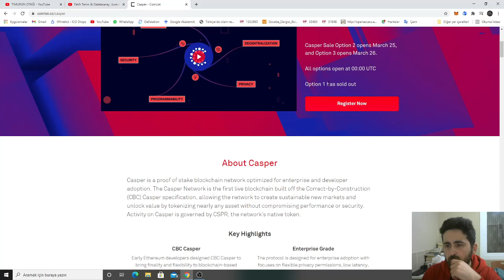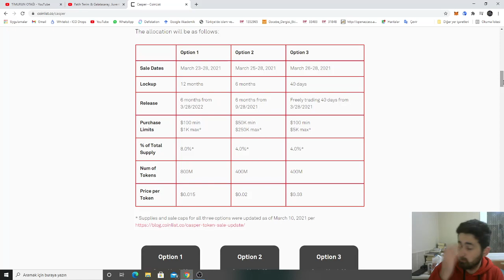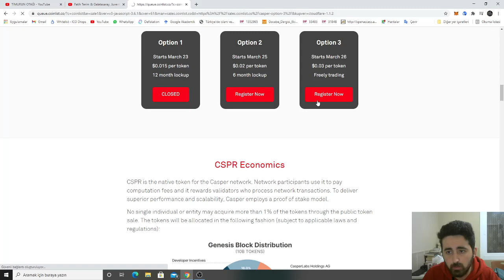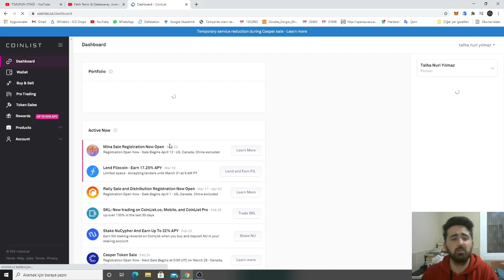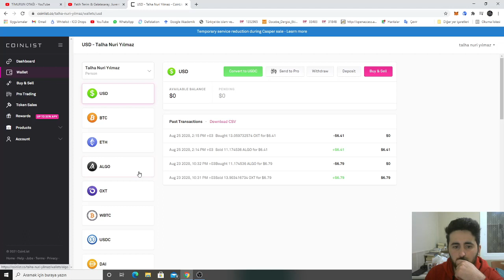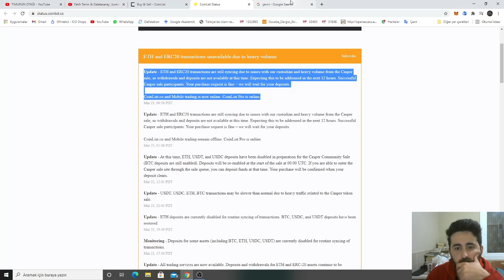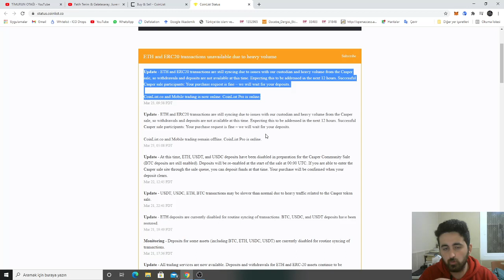Casper Presale Son Durum Bilgilendirme ! / Coinlist